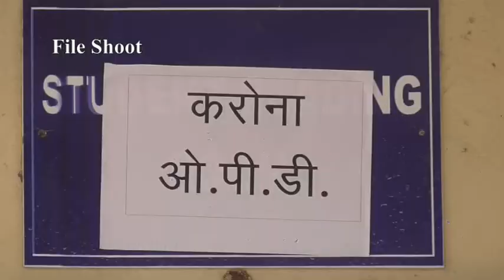कोरोना संशयित मृत पावलेल्या त्या दोन व्यक्तीचा अहवाल negative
Jalgaon :कोरोना संशयित मृत पावलेल्या त्या दोन व्यक्तीचा अहवाल negative